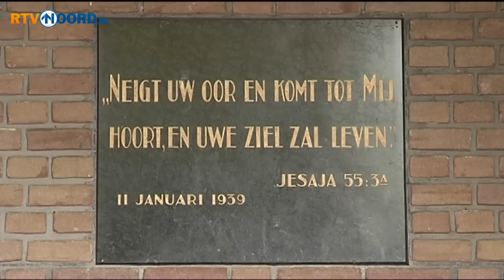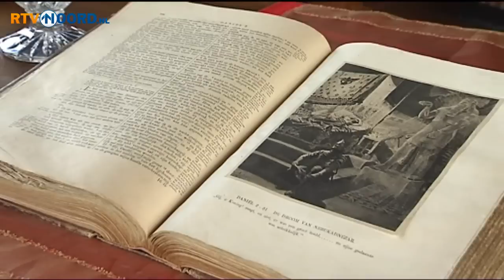t Ol Stee van Bert Hadders [20-5-2012]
Bert Hadders keert terug naar zijn 'ol stee' in Tweede Exloërmond, net over de grens met Drenthe. Hij is zoon van een boer, maar ziet het boerenleven zelf niet zitten. We nemen ook een kijkje in de kerk tegenover zijn huis, een plek waar Bert heel wat uren heeft moeten doorbrengen.